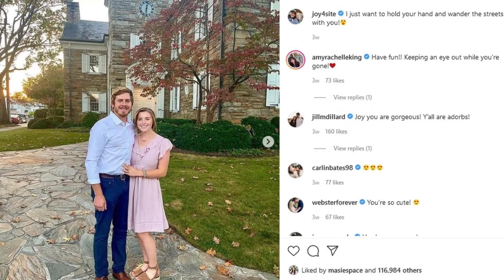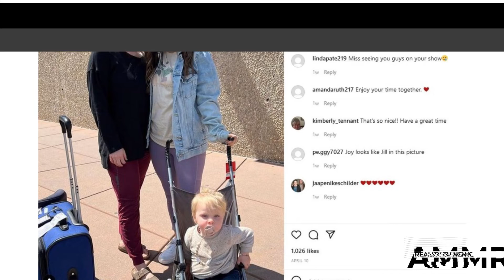Duggar fans ‘sad’ for Joy-Anna who admits to having to ‘suck in her belly’ in resurfaced Counting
DUGGAR fans have expressed that they feel sad for Joy-Anna after she made a dark admission in a resurfaced clip from Counting On.    She admitted to having to “suck in her belly” in a confessional from season 10 of the TLC show.  On a Reddit thread for fans, one user reposted the clip of Joy-Anna, who was pregnant at the time with her daughter Evelyn, who is now a one year old.    In a confessional, she discussed how the pregnancy was going for her after she and her other pregnant sisters swapped maternity clothes    A producer asked: “What parts of pregnancy are you enjoying?”    The Counting On alum replied: “I enjoy not having to suck in all the time, I can actually be proud of my belly.”  Fans on Reddit expressed their sadness over the resurfaced comments.    One wrote: "That’s just so sad. These girls are just so traumatized and deal with some really dark s*** but have never been allowed to deal with it in a safe and non-religious way. It’s really sad.”      Another emphathized: “I got so used to constantly sucking in my stomach or otherwise getting yelled at/insulted or physica"